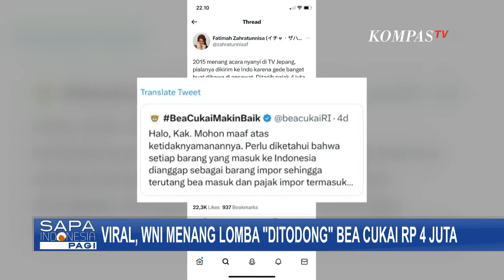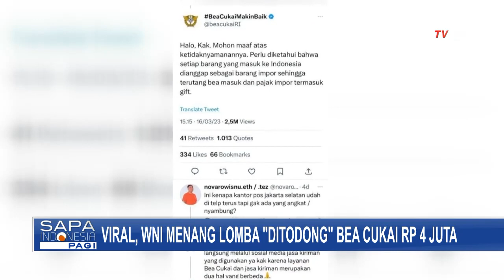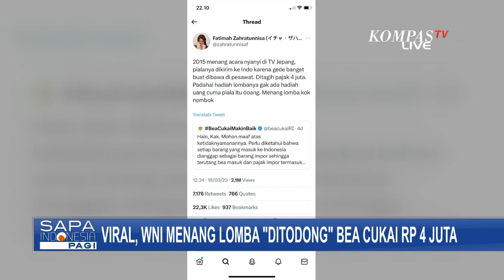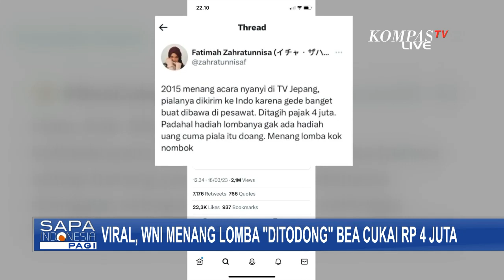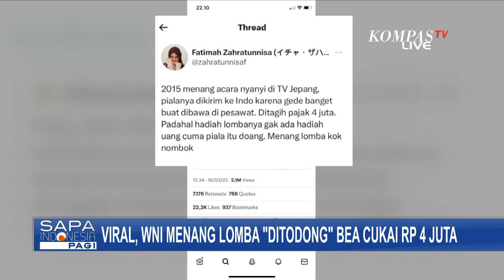Cerita WNI yang Menang Lomba Nyanyi di Jepang Ditagih Bea Cukai Rp4 Juta untuk Tebus Piala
AKARTA, KOMPAS.TV - Seorang wanita bernama Fatimah Zahratunnisa tengah viral dan jadi sorotan publik belakangan ini.

Namanya dibicarakan lantaran mengaku dipaksa untuk membayar pajak Rp4 juta oleh Bea Cukai setelah memenangkan ajang pencarian bakat di Jepang.

Melalui akun twitter pribadinya @zahratunnisaf, wanita itu bercerita pengalaman pahitnya tersebut.

Dia menuturkan hadiah yang diterimanya dari ajang pencarian bakat di tahun 2015 silam itu hanya berupa piala, namun setibanya di Indonesia ia dipaksa untuk membayar oleh Bea Cukai.

Baca Juga KPK Tak Percaya Pakaian Mewah Anak Kepala Bea Cukai Makassar Andhi Pramono Hasil Endorse di

Setelah terjadi diskusi yang alot, Fatimah akhirnya dibolehkan untuk membawa pulang pialanya.

Dalam cuitannya itu, Bea Cukai memberikan konfirmasi bahwa setiap barang yang masuk ke Indonesia dianggap sebagai impor sehingga terutang bea masuk dan pajak impot termasuk gift atau hadiah.